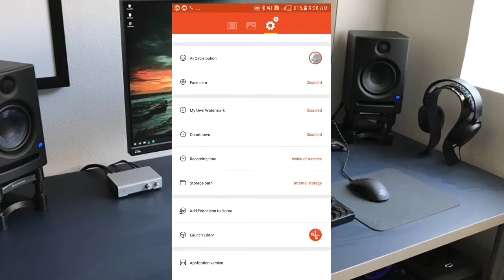Remove Mobizen Watermark to Screen Record on Android ! (No Root)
Plz like my videos